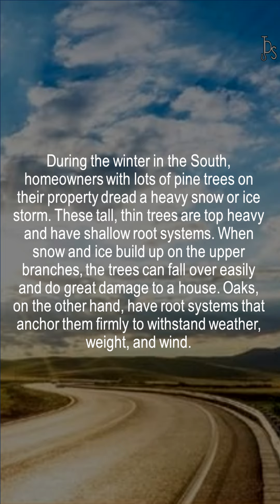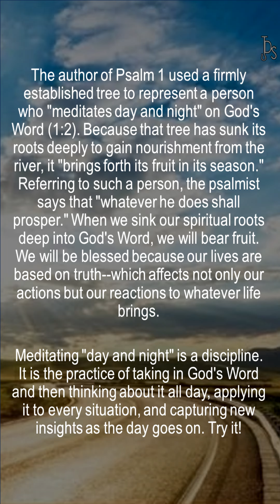Be Like A Tree: 2024.09.02's Daily Devotional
"Be Like A Tree" is September 2nd's entry from Dr. David Jeremiah's 'Turning Points with God: 365 Daily Devotions'.

"He shall be like a tree planted by the rivers of water, that brings forth its fruit in its season, whose leaf also shall not wither; and whatever he does shall prosper." Psalm 1:3

During the winter in the South, homeowners with lots of pine trees on their property dread a heavy snow or ice storm. These tall, thin trees are top heavy and have shallow root systems. When snow and ice build up on the upper branches, the trees can fall over easily and do great damage to a house. Oaks, on the other hand, have root systems that anchor them firmly to withstand weather, weight, and wind.

The author of Psalm 1 used a firmly established tree to represent a person who "meditates day and night" on God's Word (1:2). Because that tree has sunk its roots deeply to gain nourishment from the river, it "brings forth its fruit in its season." Referring to such a person, the psalmist says that "whatever he does shall prosper." When we sink our spiritual roots deep into God's Word, we will bear fruit. We will be blessed because our lives are based on truth--which affects not only our actions but our reactions to whatever life brings.

Meditating "day and night" is a discipline. It is the practice of taking in God's Word and then thinking about it all day, applying it to every situation, and capturing new insights as the day goes on. Try it!

To end, a quote, "The income of God's Word is the outcome of a changed life."